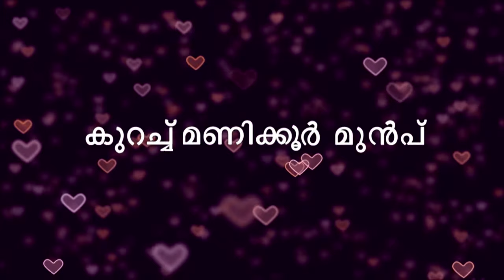STAR Priyamanasam 160 TD 24 02 18